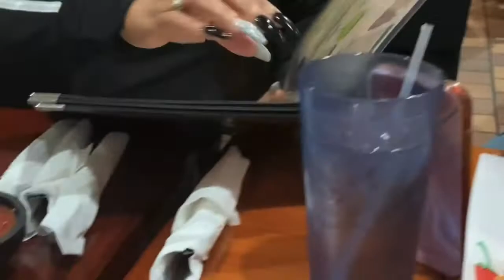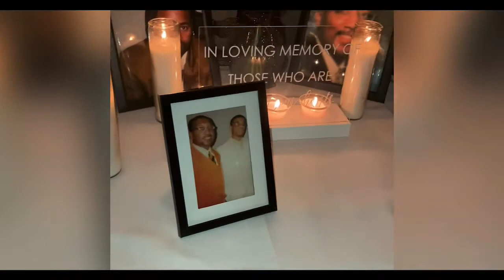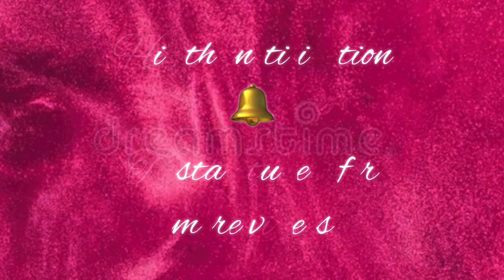Weekend Vlog w/ lots of fun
vlog/Night out with the fam/ Brothers Reception